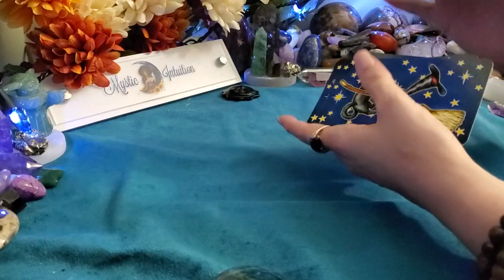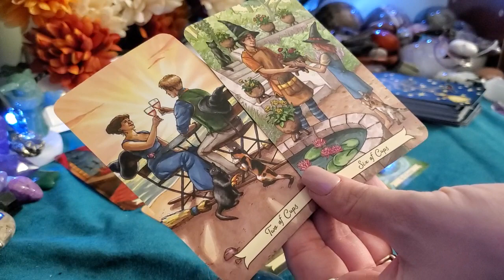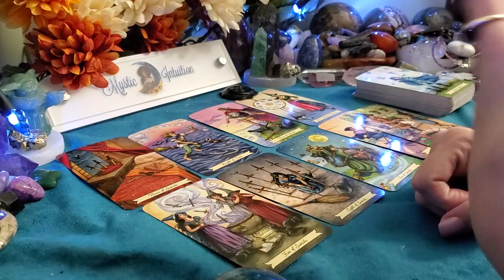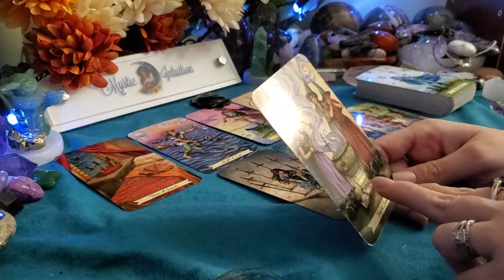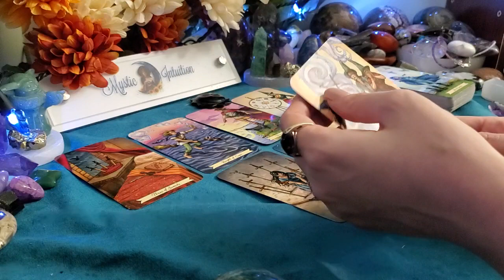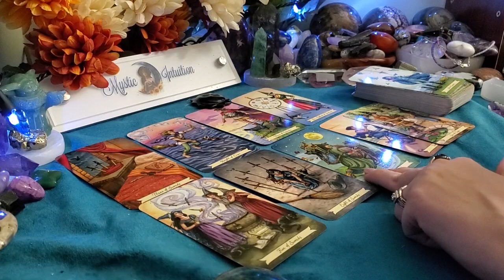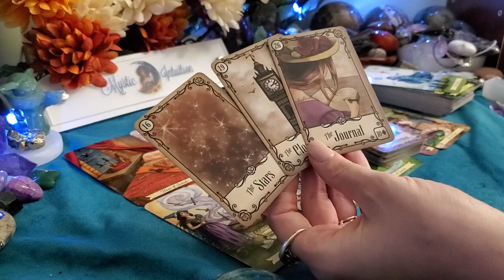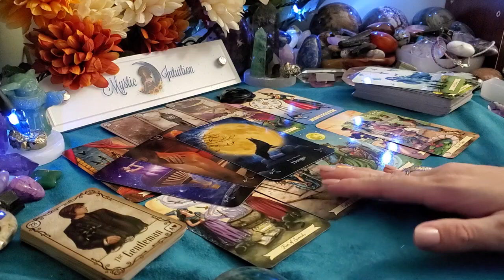SCORPIO ♏ Wanting to reconnect! Getting your attention! 💔 Timeless Reading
Scorpio - Welcome! Scorpio sun, moon, rising, venus and cross watchers! These are general readings that will not resonate with everyone. Please be sure to check the videos for your other placements for additional messages and guidance.

TIME STAMP:
Reading Starts - 0:41